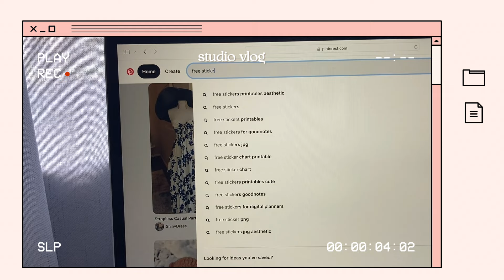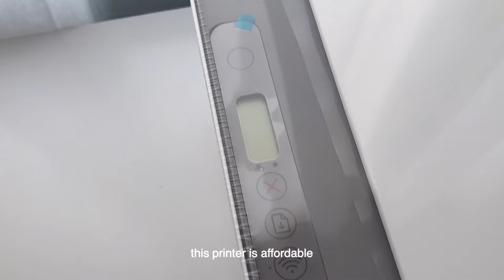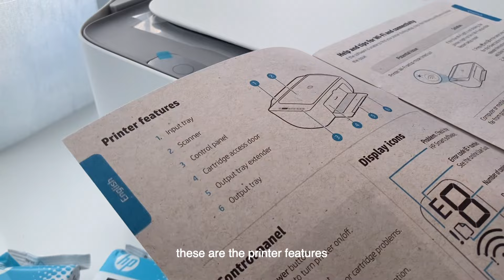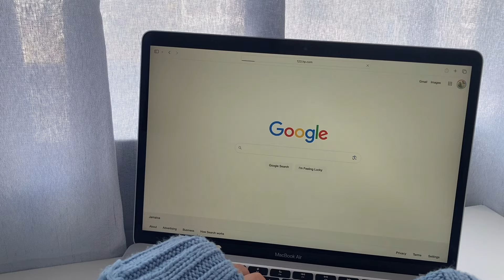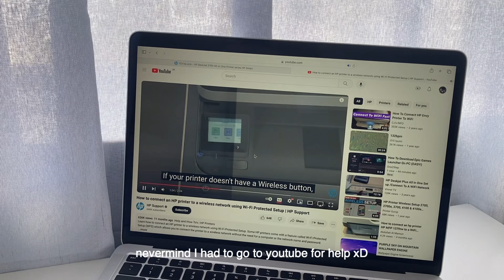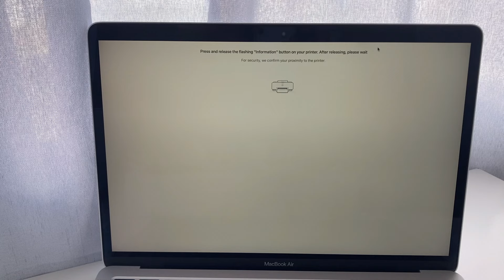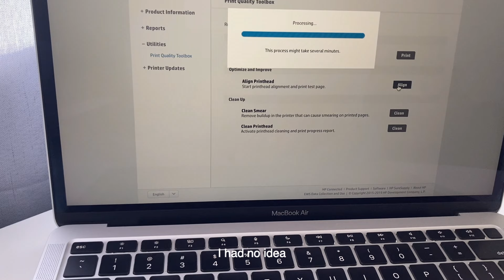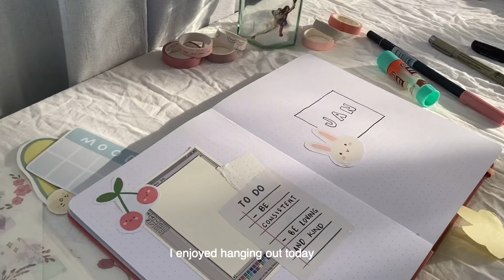studio vlog 01 ❀ bead haul + printer unboxing | ASMR jewellery supplies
♡ hi hi~ welcome to my first studio vlog :) today I’m unboxing jewellery making supplies and my budget friendly printer🧚🏻

In this video, I do an unboxing of my new jewellery supplies (beads and wires) , and then a full unboxing and set up of my HP Deskjet Ink Advantage 2775 printer. I also show you how I printed my first sheet of stickers on matte sticker paper. I hope you enjoy ˶ᵔ ᵕ ᵔ˶

Printer: HP Deskjet Ink Advantage 2775 printer

Jewellery Supply Store: Fire Mountain Gems

Bead haul!

🎧 music

sc: 1214

♡ Timestamps

00:00 - 00:16 Preview
00:17 - 04:07 Jewellery Supplies Unboxing
04:08 - 12:15 HP Printer Unboxing & Setup